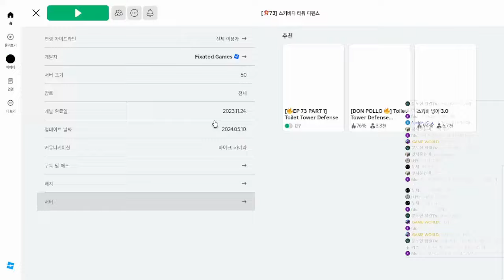[GAME WORLD] 스타디 접는다...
음~ 별루다~~